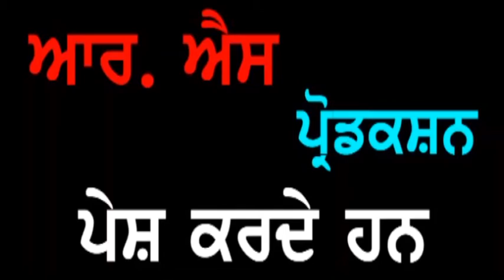Punjab Darpan S. Brijinder Singh Maan Ex. DIG Punjab Police Mohali